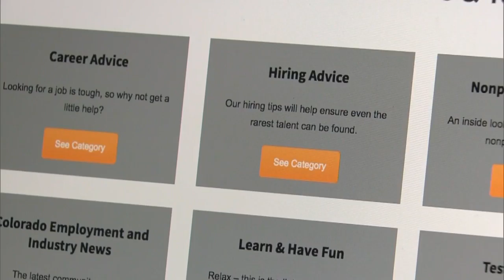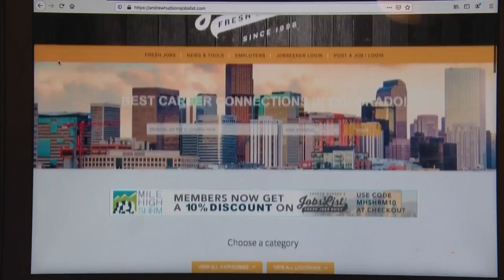Employment Experts Shares Advice With State's Unemployed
With thousands of Coloradans now laid off from business closures resulting from COVID-19, one of Colorado’s employment experts hopes he can help.